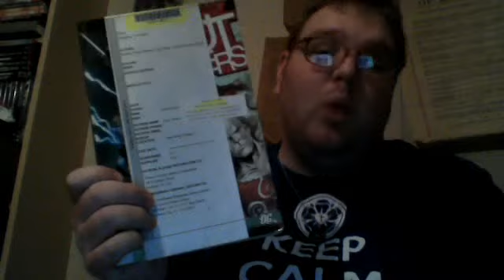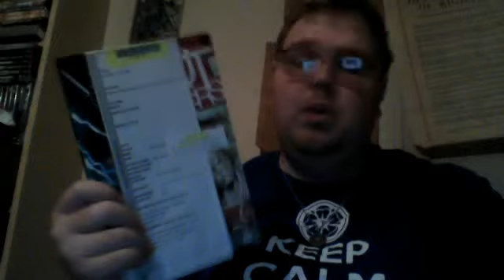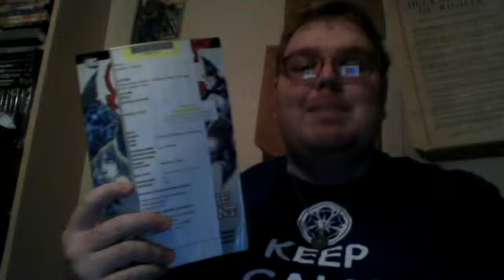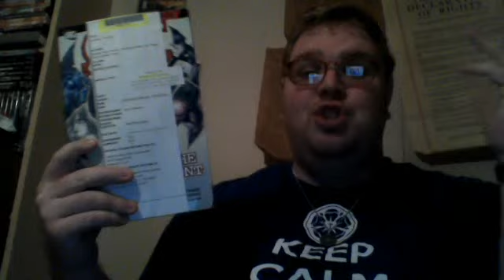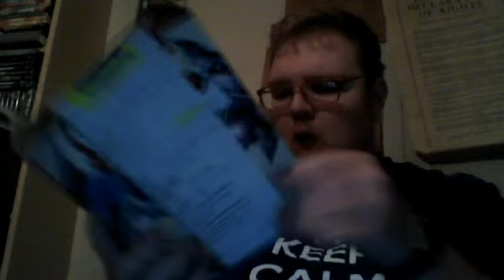Nick Lenz's Comic Corner Classics/Non-Cassics Episode 175 Doubleshot #110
The Outsiders: The Deep
The Outsiders: The Hunt